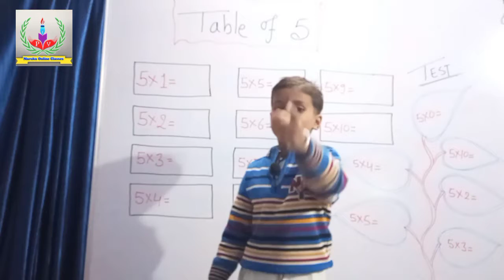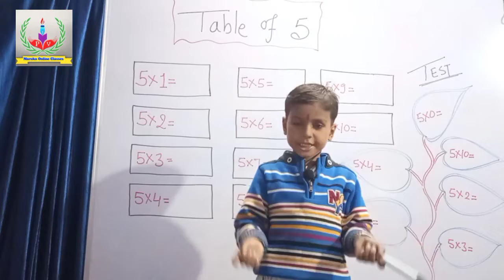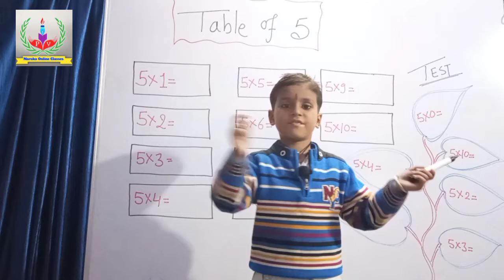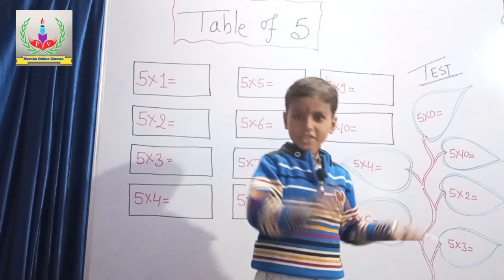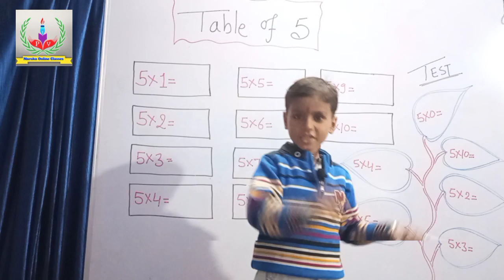Table of 5 अपने Birthday पर पौधे लगाये By-Yashdeep Singh Naruka🔥🔥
Aagar Aapne Hamare Chennal Ko
Karna Na Bhule
उठो जागो और जब तक मत रूको जब तक की आपको अपना लक्ष्य की प्राप्ति नहीं हो जाये

अगर सूरज की तरह चमकना है तो सूरज कि तरह जलना भी होगा

मंजिल ने होसलो से कहा तेरे बस की बात नहीं होसलो से मंजिल की आखों मे आखे डालकर कहा चल झूठी तेरी इतनी ओकात नही